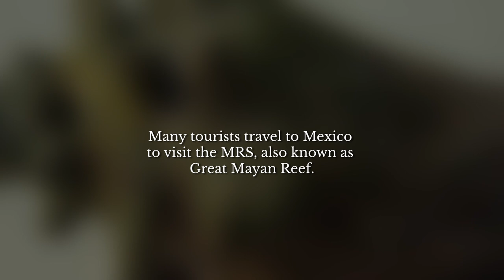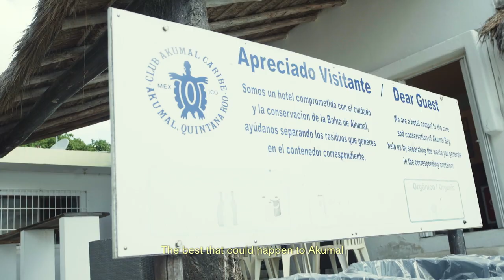Episode 3: Protection for at-risk coral species only part of the solution